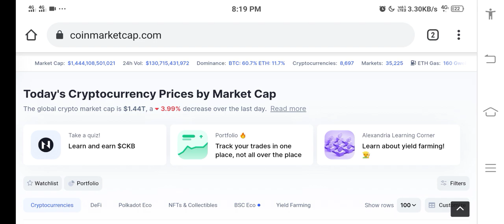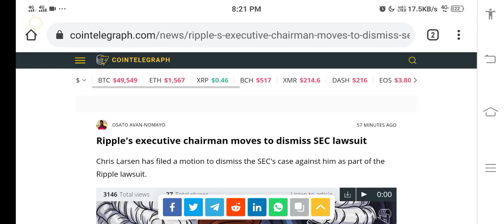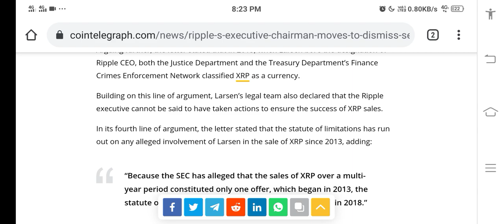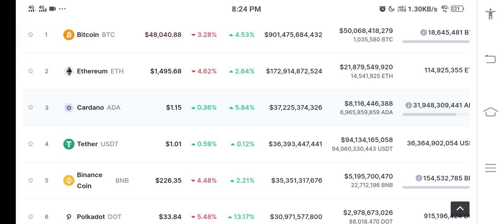Good News for XRP (Ripple) || Xrp price prediction || Crypto Tv India